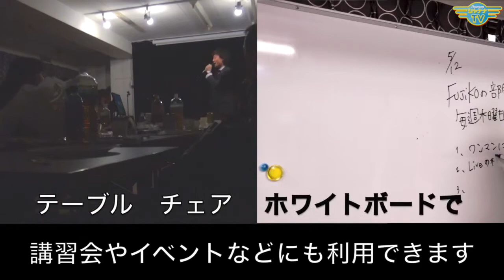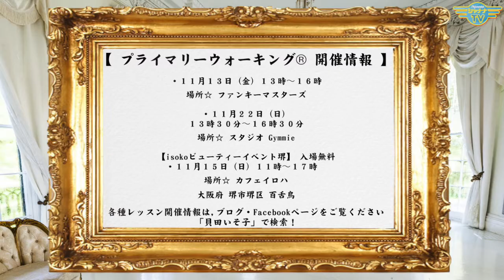ISOKO美Age[2015年11月2週目放送]‹第15回›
Personality： 貝田いそ子

Supporter： やすあみ子

視聴・HPはコチラ♪